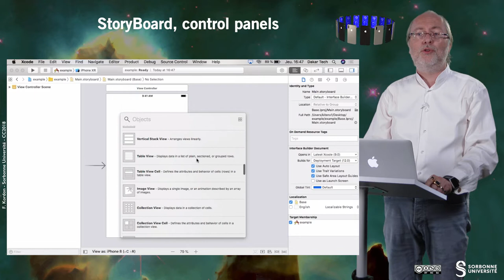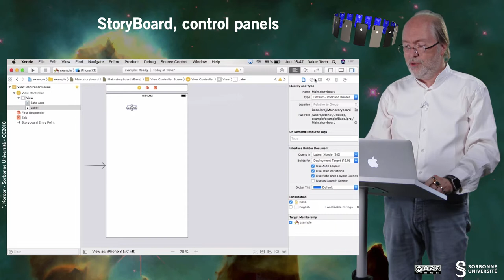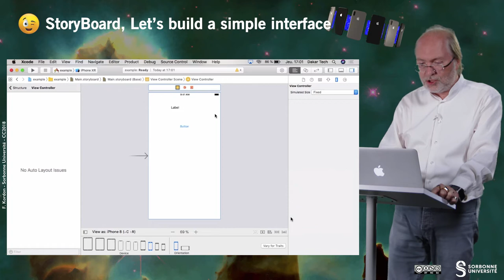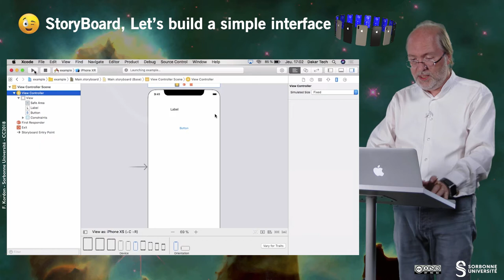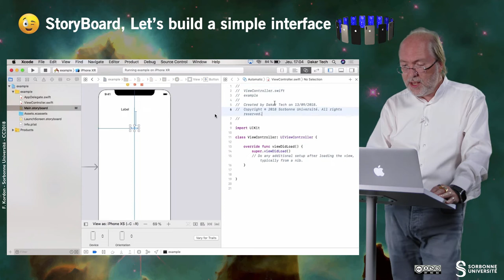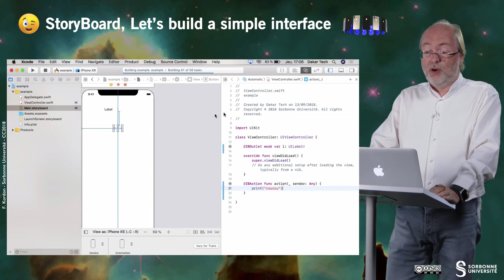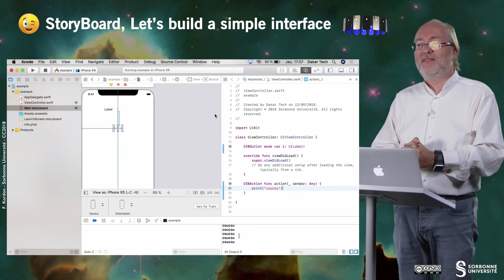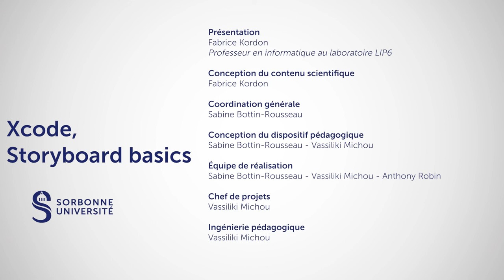013 — Xcode, Storyboard basics